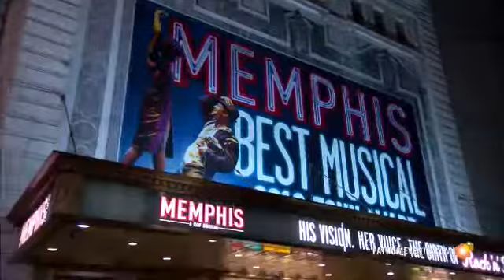Memphis Broadway Musical Filmed Live on Broadway